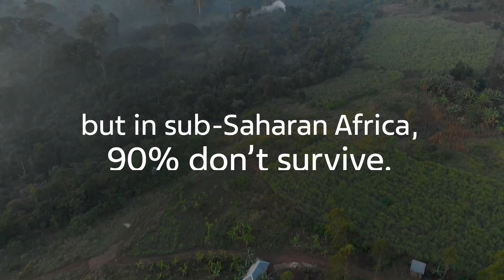Teva Expands Partnership to Bring Critical Medicines to Children Living with Cancer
Teva believes medicine should always be accessible, and we work to help make this a reality.
We're working with Global HOPE (Hematology Oncology Pediatric Excellence), a non-profit that takes a sustainable approach to treating children with cancer and blood disorders by providing needed care and strengthening local healthcare services, and Direct Relief, an organization that provides medical resources for the world’s most vulnerable people.